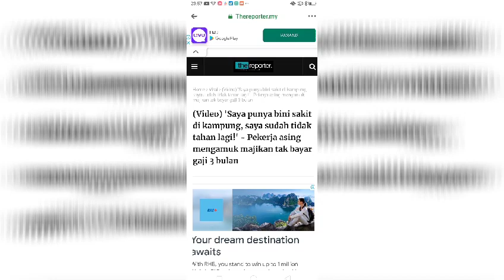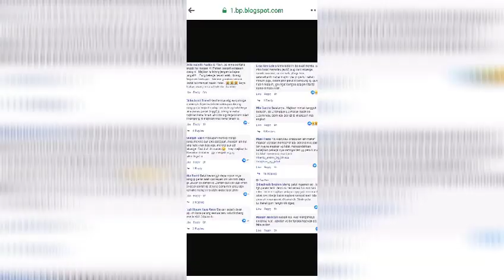kesian dia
jangan la macamtu